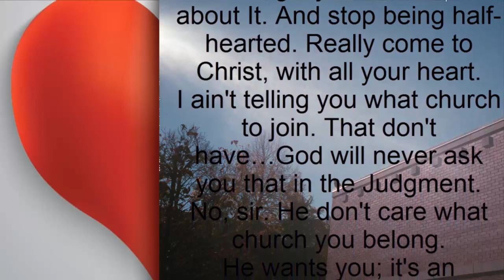Half Hearted | William Branham Quotes | Seven Church Ages | William Branham Sermons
The Seven Church Ages

Oh, my dear brother, my dear sister, to Him that's able to keep you from falling, to Him that's able to hold your heart in grace, may He shed His blessings upon you. May you never forget that we're living in the last days of the last church age, where it's predicted to be a lukewarm church age, just half-hearted about It. And stop being half-hearted. Really come to Christ, with all your heart.
I ain't telling you what church to join. That don't have…God will never ask you that in the Judgment. No, sir. He don't care what church you belong.
He wants you; it's an individual. And you must be borned again and receive the baptism of the Holy Spirit, or you're gone. See? You're just playing church, you're just impersonating, until you actually have an experience of being borned again.